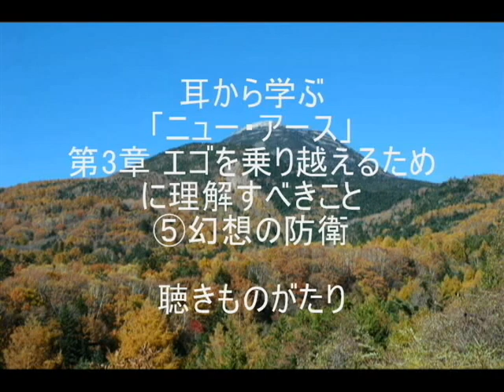耳から学ぶ「ニュー・アース」第3章 ⑤幻想の防衛 －聴きものがたり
「ニュー・アース」
第3章 エゴを乗り越えるために理解すべきこと
幻想の防衛

エックハルト・トール 著
吉田 利子 訳
サンマーク出版 発行
より抜粋